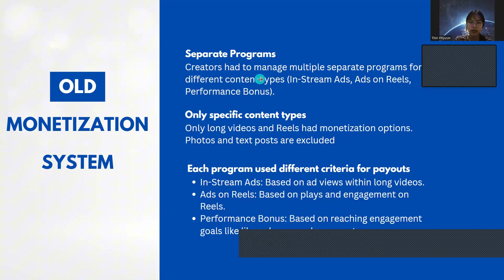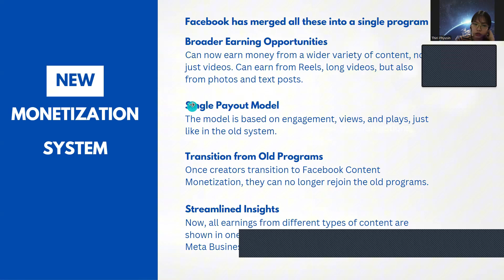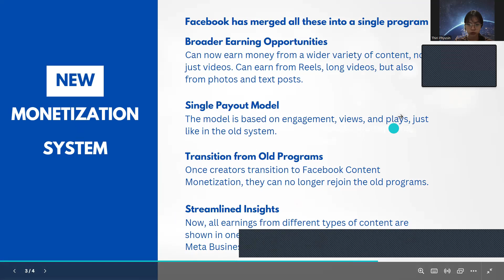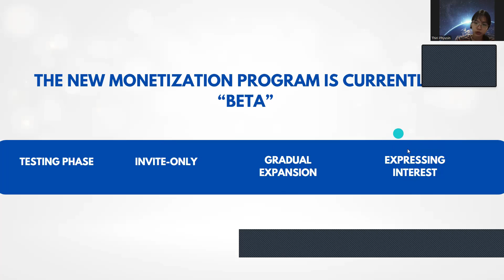Facebook Monetization Program in Burmese